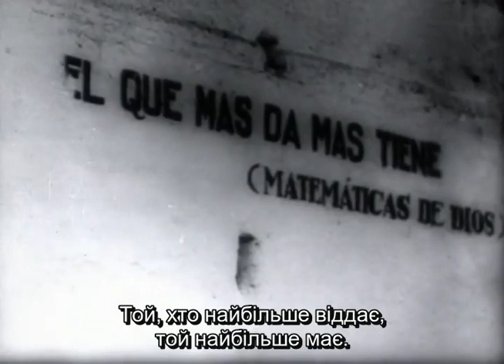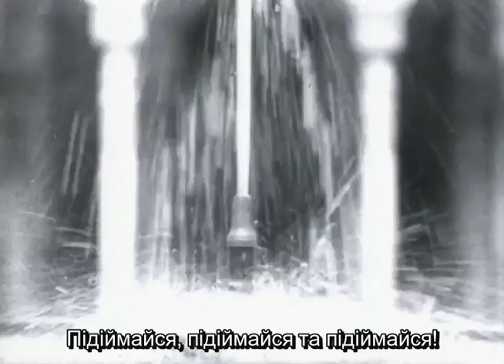"Водяне дзеркало Ґранади", Хосе Валь дель Омар ┃ Aguaespejo granadino, José Val del Omar, 1955.